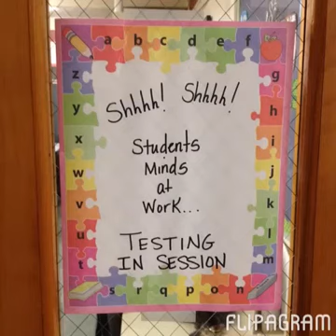This Week at Saint Matthias 5 9 14